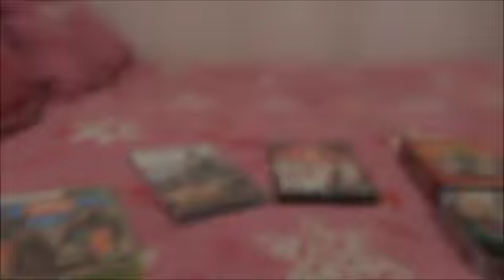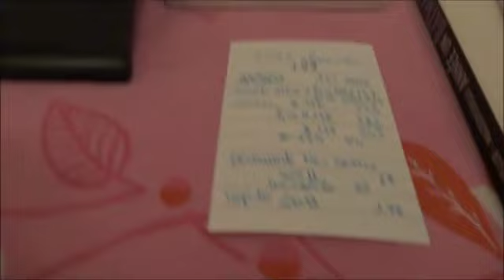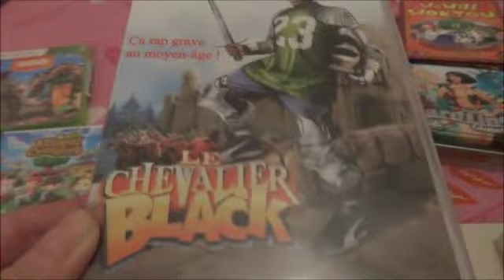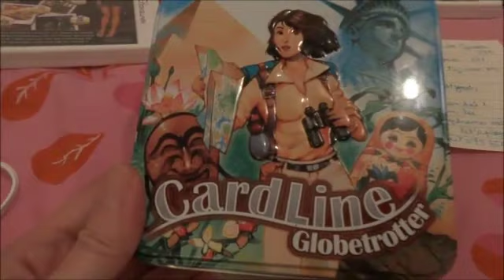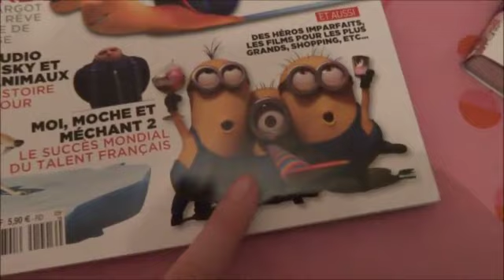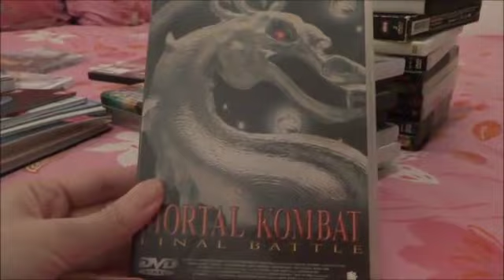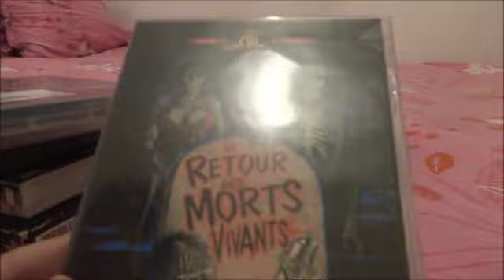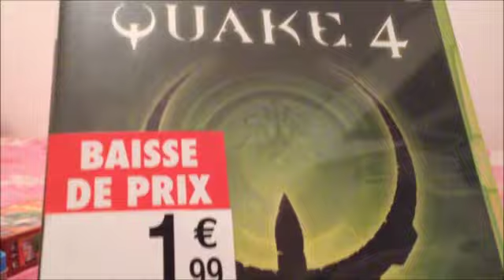la semaine geek du 5 janvier 2014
des jeux, des livres, des mags, des dvd pour bien commencer l'année !